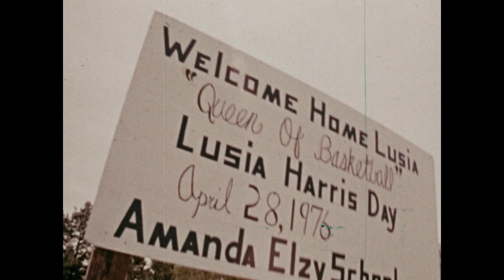THE QUEEN OF BASKETBALL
In competition at "SPORT MOVIES & TV 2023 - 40th Milano International FICTS Fest" 👇
🎬 THE QUEEN OF BASKETBALL | @BreakwaterStudios 🇺🇸
Lucy Harris, one of the greatest basketball players ever. The one who scored the first basket in the history of women's basketball at the 1976 Montreal Olympic Games
Lucy Harris, una della più grandi cestiste di sempre. Colei che ha segnato il primo canestro della storia del basket femminile ai Giochi Olimpici di Montreal 1976
📌 SPORT MOVIES & TV 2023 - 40th Milano International FICTS Fest
📍 Milan 🇮🇹
🗓️ November 7th-11th